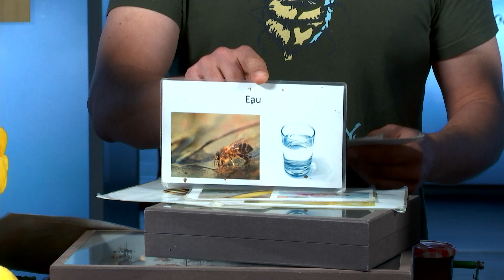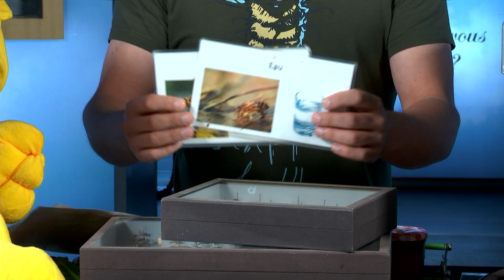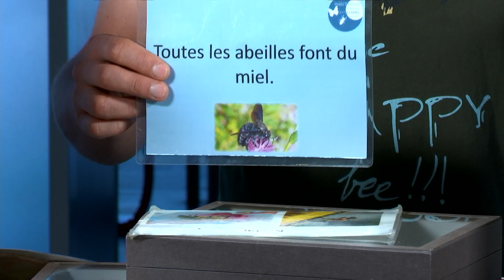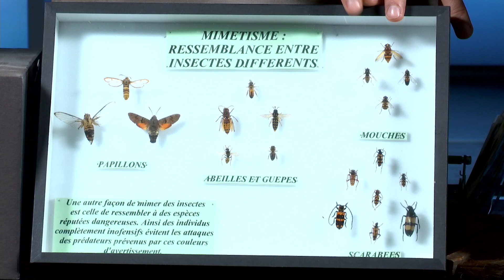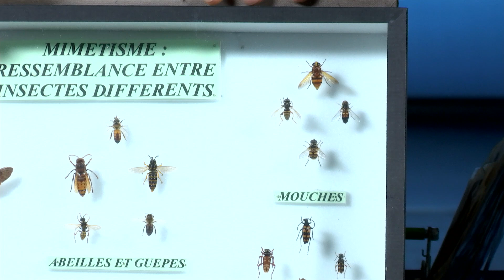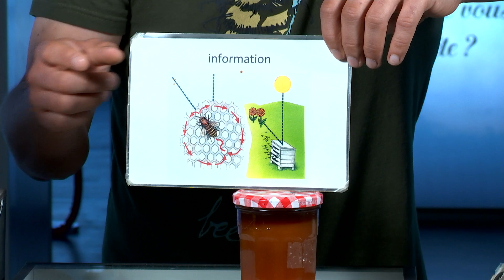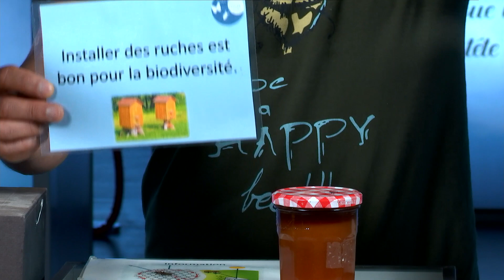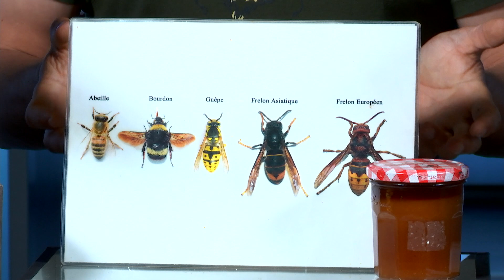Accueillir la biodiversité chez soi (partie 1)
Démonstration réalisée par les animateurs de l’insectarium de Lizio, lors de la Fête de la science 2020 à la Cité des sciences et de l’industrie. À partir de 7 ans.

Et si votre balcon, terrasse ou rebord de fenêtre devenait un îlot de nature ? Tous sont autant d’espaces capables d’accueillir une étonnante biodiversité́. Chacun d’entre nous peut être acteur de la transition écologique, de l’endroit où il vit.

Besoin d'idées de sorties et d'activités en famille ?